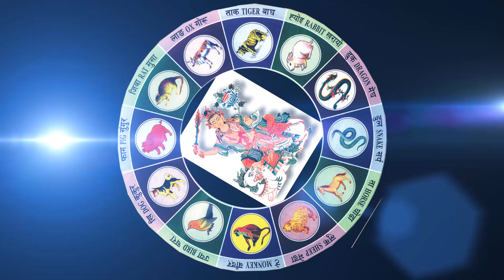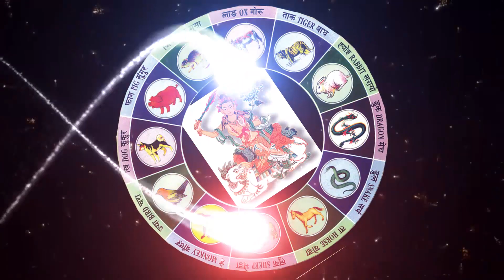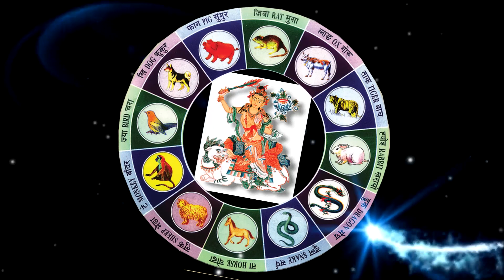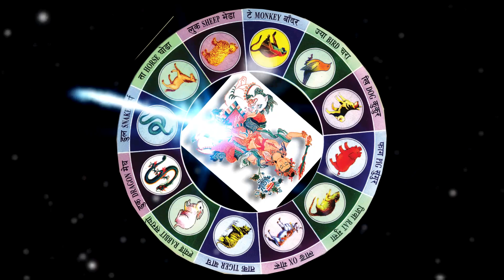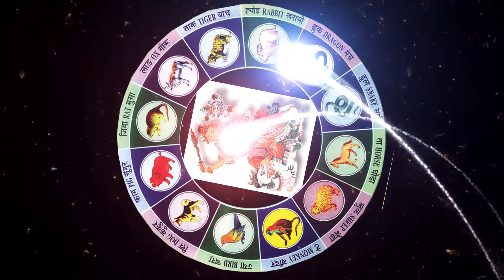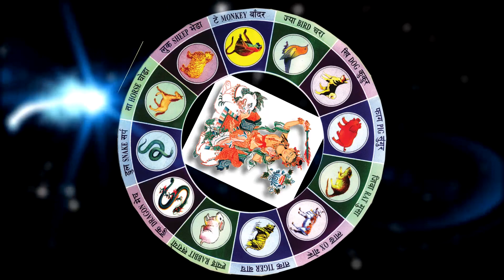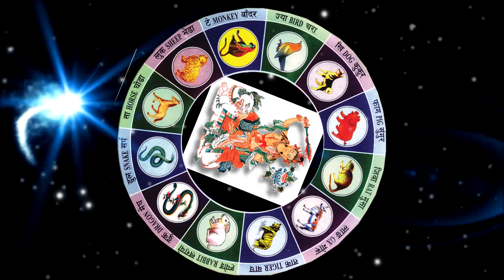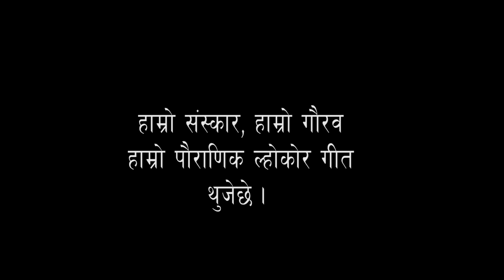Lhochhar song ल्होकोर II Seno Dangsai Lho II By Ram Gomja/Ramala Pakhrin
...Unauthorized downloading and uploading on YouTube channel is Strictly Prohibited And will attract punitive measures from Jambuling Films Pvt. Ltd.

Lyrics/Music : Ram Gomja (Wangchhu Pasang Tamang)
SInger : Ram Gomja/Ramala Pakhrin
Arrange : Pawan wang Lama
Mixing : Dika Gurung Ktm Digital

post : Jambuling films

 contact on
Jambuling films Phn no : 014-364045